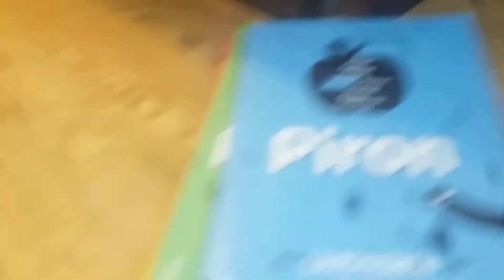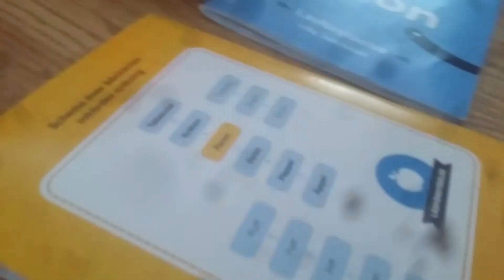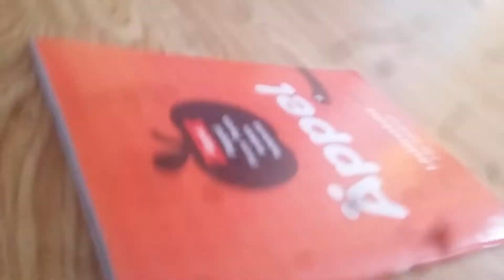Angry birds ep 6